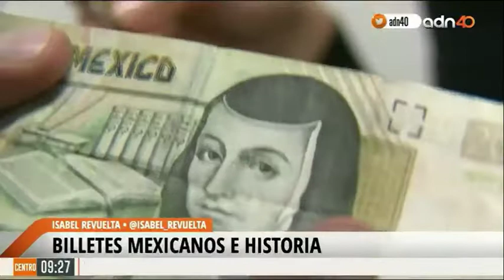22.04.2021 Isabel Revuelta. Los billetes mexicanos en la historia.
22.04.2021 Isabel Revuelta @isabel_revuelta en el programa de Mónica Garza "Es de mañana" de ADN40, en su Sección Sigamos hablando de historia, comenta sobre los billetes mexicanos en la historia.